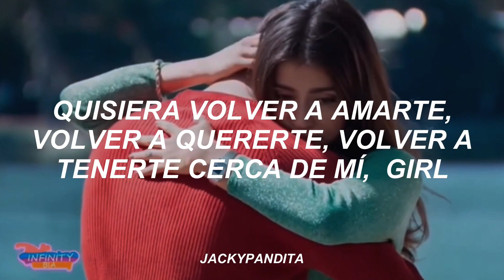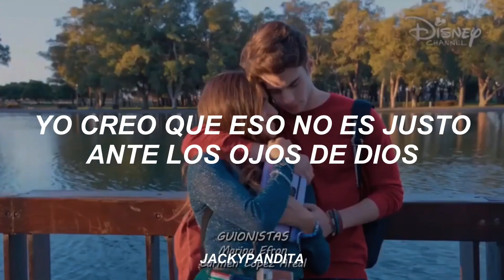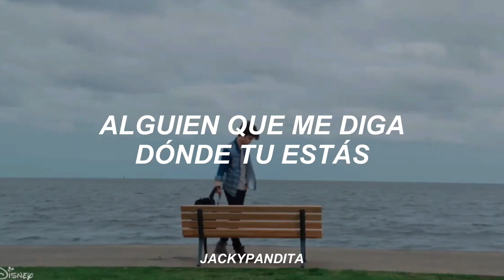Bia & Manuel | Mis Ojos Lloran Por Ti //Letra